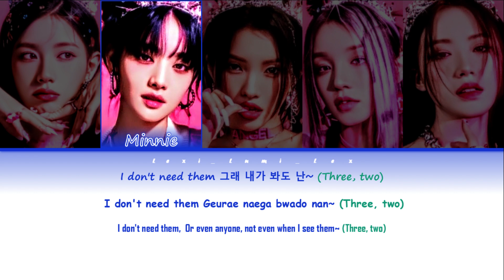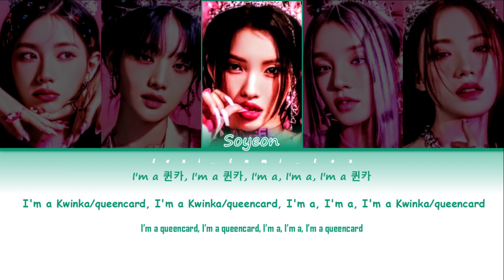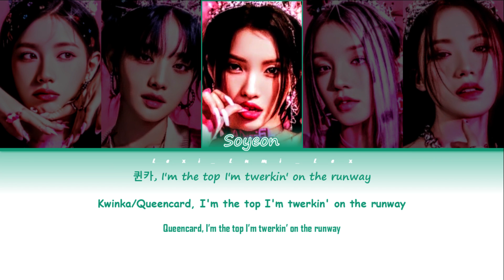(G)I-DLE- QUEENCARD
Song: QueenCard
Artist: GIDLE